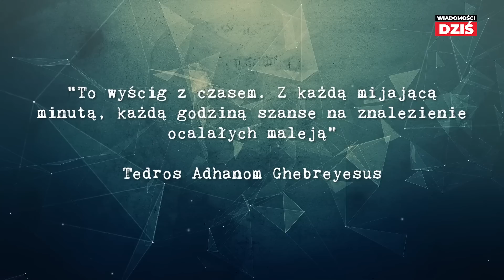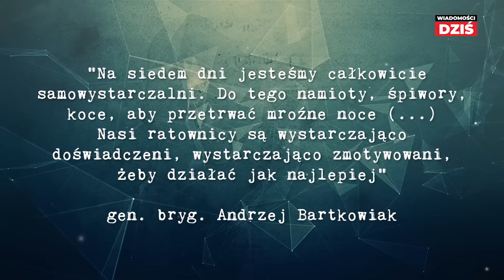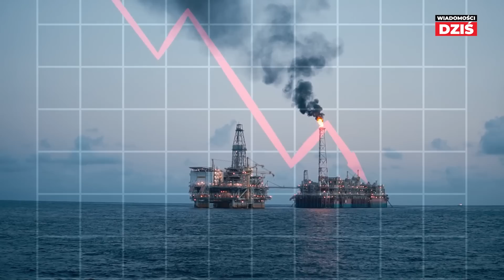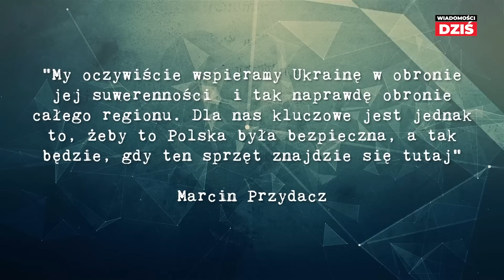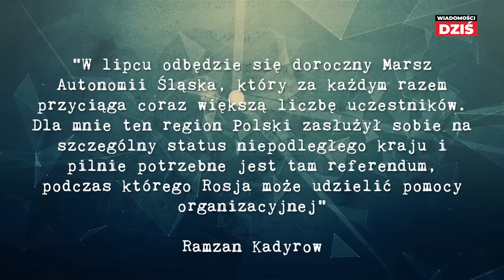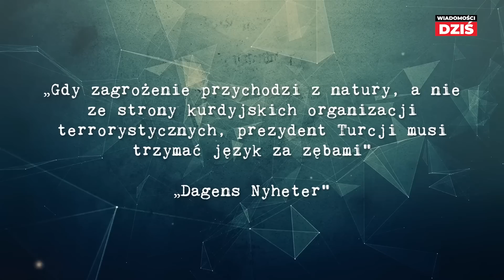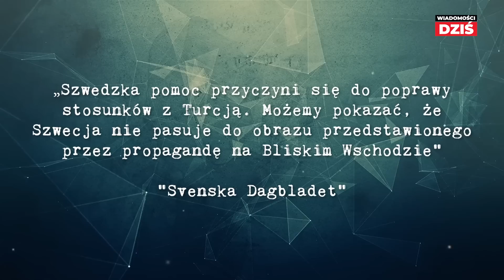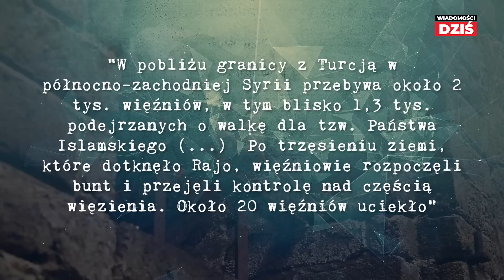“POLSKA BĘDZIE BŁAGAĆ O BROŃ Z USA” - Kuriozalne groźby Kadyrowa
W poniedziałek przywódca Czeczenii Ramzan Kadyrow po raz kolejny zagroził Polsce. Zakładając z góry zwycięstwo Rosji wskazał, który kraj po Ukrainie będzie następny w kolejce.